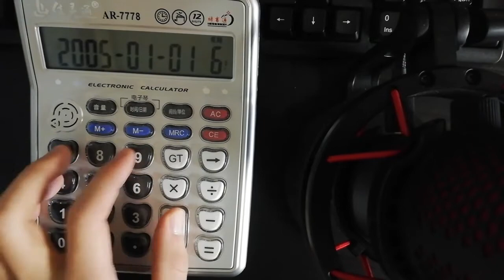電卓の達人が紅蓮華を1.5倍速で初演奏したらポテトが揚がった【計算技術検定1級】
初演奏の1発撮りなのでミスはご愛嬌
ちなみにこの後2倍でやったら電卓がついてこれませんでした。